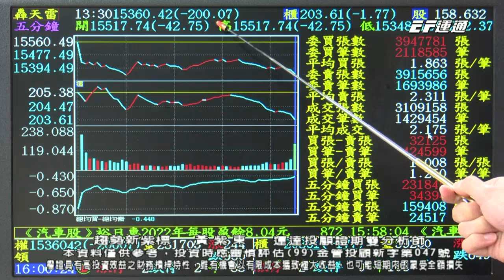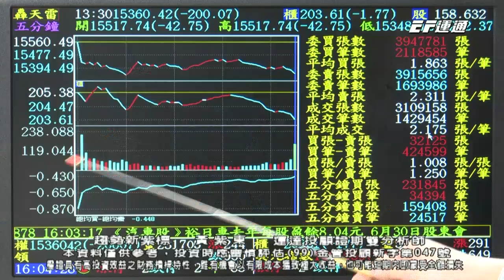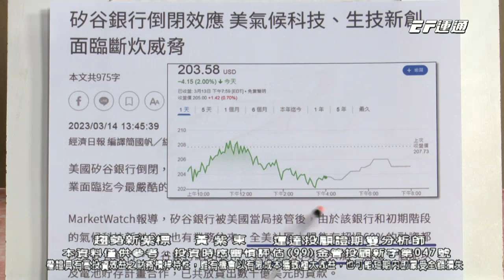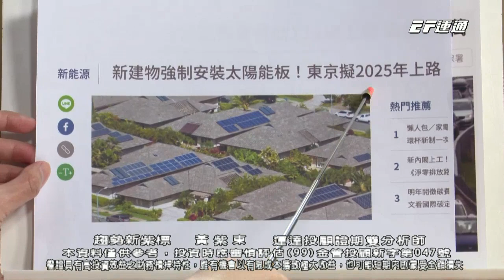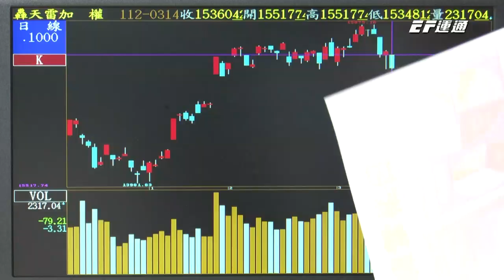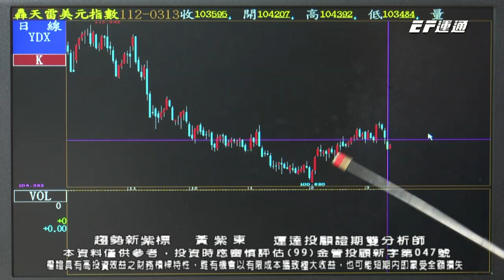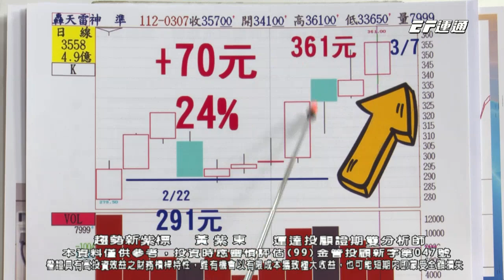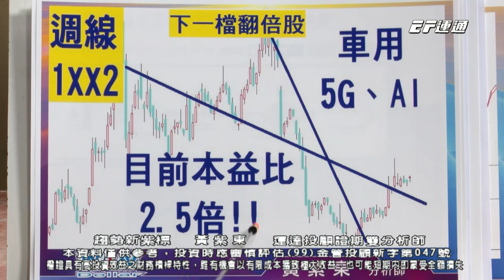20230314 1600 黃紫東 趨勢新紫標